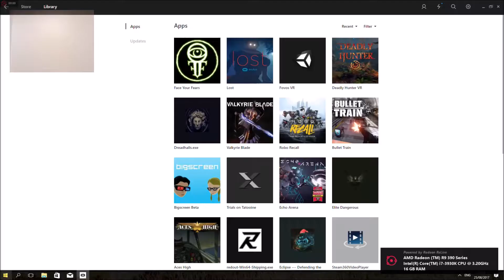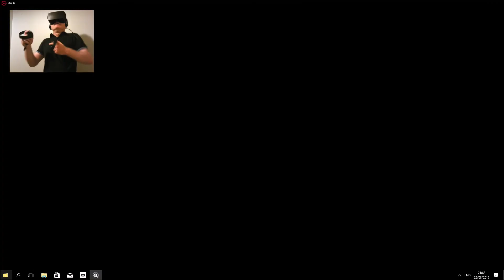Face Your Fears Oculus Rift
A free horror title for the Rift i nearly pooped myself